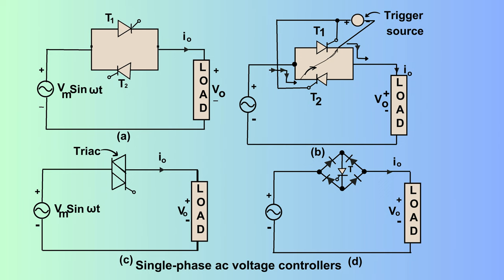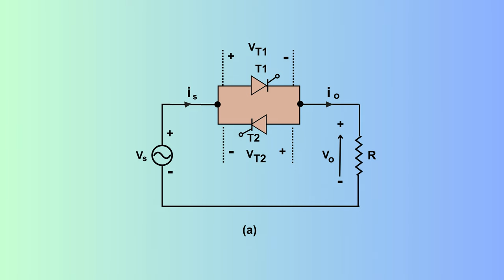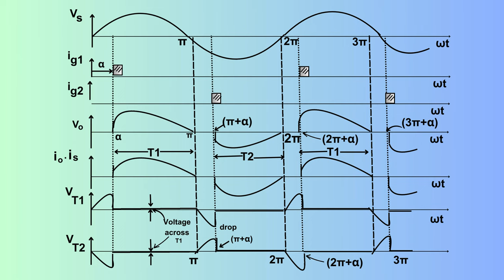5.5. Single phase AC voltage controller with R load | EE502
5.5. Single phase AC voltage controller with R load

Welcome to UNIT–5 of our comprehensive course on Cycloconverter Circuits! In this unit, we'll explore the fascinating world of Cycloconverters and their applications in power electronics. Let's dive into each topic covered:

5.1 Introduction to Circuit: We'll start by laying the foundation with an introduction to Cycloconverter circuits, discussing their basic principles and functions in power systems.

5.2 Introduction of AC Voltage Controller: Discover the significance of AC voltage controllers and learn about their diverse applications and different types utilized in various industries.

5.3 Principle of Phase Control: Gain insights into the principle of phase control, including detailed explanations of 1-phase half-wave and full-wave AC voltage controllers, and understand how they regulate AC power.

5.4 Principle of Integral Cycle Control: Delve into the intricacies of integral cycle control, a critical concept in power electronics, and learn how it influences AC power regulation.

5.5 Single-Phase AC Voltage Controller: Explore the operation and applications of single-phase AC voltage controllers, including those with resistive and inductive loads.

5.6 Sequence Control of AC Voltage Controllers: Understand the significance of sequence control in AC voltage controllers, including two-stage and multi-stage control methods, and their implications in power systems.

5.7 Introduction of Cycloconverter: Delve into the world of Cycloconverters, including their classification, applications, and their pivotal role in modern power systems.

5.8 Single Phase to Single Phase Circuit Step-Up Cycloconverter: Learn about step-up Cycloconverters, including mid-point and bridge-type configurations, and their operation in single-phase power systems.

5.9 Single Phase to Single Phase Circuit Step-Down Cycloconverter: Explore the operation and applications of step-down Cycloconverters, including mid-point configurations, in single-phase power systems.

5.10 Three-Phase to Half-Wave Cycloconverter: Discover how three-phase power can be converted to single-phase power using Cycloconverters, including detailed discussions on different configurations and their characteristics.

5.11 Dual Converter: Learn about dual converters, their operation, and their applications in power electronics and electrical engineering, including comparisons with other types of converters.

Are you ready to delve into the exciting world of Cycloconverter circuits? Join us as we explore the principles, applications, and practical implementations of these critical components in modern power systems!